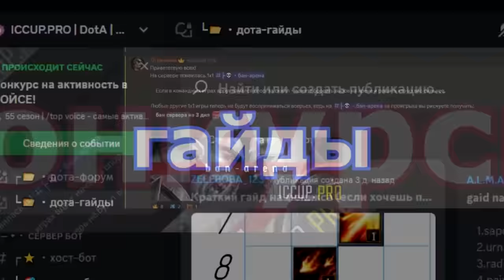А что если... Минус -471 Атака? ЩЕКОТУНЧИКИ)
ССЫЛКИ НА ДИСКОРД СЕРВЕР :
Ждем тебя!

Для модераторов-

1. Выдавать баны только по моему согласию. (не касается мутов)
2. Адекватно общаться, не ругаться .
3. Присутствовать на стримах (хотя бы пару часов от сессии)

1. Алан (100к)
2. Рама (50к)
3. l9l948
4. Ajin
5. bigboets
6. Лёха Bender
7. Дед Мороз
8. Mikutza
9. АбуДаби
10. Ислом
11. Екличебакса
12. DS
13. Владимир Головин
14. Zver_Iz_Chu
15. Fell_C001
16. Великий Жирный Ниндзя
17. Алекс из НВРСК
18. __-ZORRO-__
19.  Smillecap
20. RF
21. Liiyteer
22. Ivan
23. Psihbleee

Мой пк :

1. Процессор - AMD RYZEN 7 2700X 4.35 GHz 8core 16 t
2. Видеокарта - Rtx 3070 8GB DDR6
3. ОЗУ - 32 GB
4. Материнская плата - Gigabyte AM4 B450 AORUS PRO
5. Жесткий диск - 1 ТеррорБлейд

Остальные девайсы:
1. Микро - Хайпер Х quadcast
2. Вебка  - c922pro HD streampro
3. Клава - логитеч обычная
4. Мышь х7.
5. Мониторы LG 2х 2650|1440